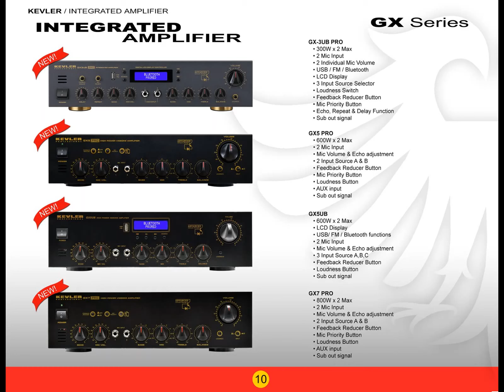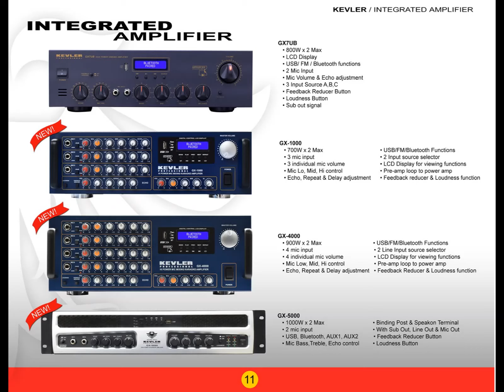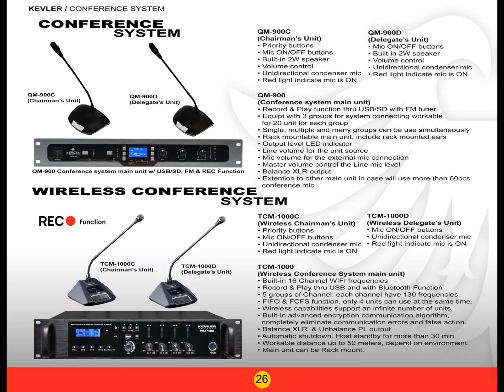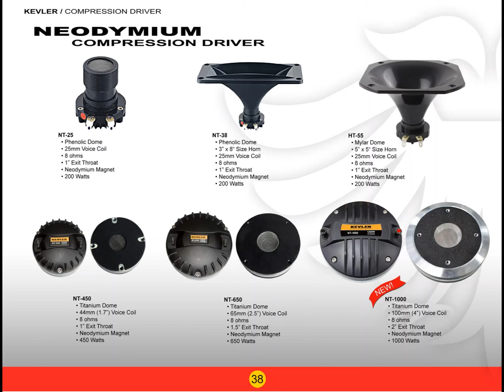KEVLER PRODUCT CATALOG 2021 VOL 1 - DEALER BERKLYN ELECTRONIC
KEVLER PRODUCT CATALOG 2021 VOL 1

00:10 PAGE 1 - KR | KV | KARAOKE SPEAKERS
KV350 P4,500
KV450 P5,300
KV650 P7,500
KR308 P4,700
KR310 P5,600
KR312 P7,800

00:15 PAGE 2 - KEF | KR ACTIVE | KARAOKE SPEAKERS
KEF708 P4,900
KEF710 P5,800
KEF712 P8,000
KR508A P7,000
KR510A P8,200
KR512A P10,000

00:20 PAGE 3 - PLASTIC MOLDED SPEAKERS
EON8 P5,500
EON8A P9,800
EON10 P7,000
EON10A P13,000
EON12 P9,700
EON12A P15,700
EON15 P13,000
EON15D P24,700

00:25 PAGE 4 - PLASTIC MOLDED SPEAKERS
JL15PA
HD15PA P19,500
DJX1500 P20,000
EON12PA
EON15PA
MSR15 P13,200
MSR15D P24,700

00:30 PAGE 5 - PLASTIC MOLDED SPEAKERS
ZLX8 P7,200
ZLX8D P14,000
ZLX10 P8,900
ZLX10D P16,000
ZLX12 P12,700
ZLX12D P22,300
ZLX15 P16,200
ZLX15D P27,300

00:35 PAGE 6 - PLASTIC MOLDED SPEAKERS
WAVE 12 P10,300
WAVE 15 P13,200
WAVE 15D P26,000
FLEX8 P6,500
FLEX10 P8,000
FLEX12 P12,000
FLEX12D P21,000
FLEX15 P15,500
FLEX15D P26,500

00:40 PAGE 7 - CEILING SPEAKERS
CSL623 P1,150
CSL605 P600
CSL805 P750
CS600
COAX6 P1,500
COAX8 P1,800

00:45 PAGE 8 - WALL MOUNT | COLUMN SPEAKERS | CHIME MIC
WS605T P6,600
WS5T P2,200
WS6T P2,750
WSL62T 1,300
CLM301T P14,000
CM100UR P2,900

00:50 PAGE 9 - PA HORN SPEAKERS
HF101
HF201
HF203
HS30S
HS50S

00:55 PAGE 10 - INTEGRATED AMPLIFIERS
GX3UB
GX5PRO
GX5UB
GX7PRO

01:00 PAGE 11 - INTEGRATED AMPLIFIERS
GX7UB
GX1000
GX4000
GX5000

01:05 PAGE 12 - PA AMPLIFIERS | POWER AMPLIFIER
BGM550
BGM500UB
BGM300UB
PA500
UZ400
UZ600
UZ1000

01:10 PAGE 13 - PROFESSIONAL POWER AMPLIFIER
X4
X6
X8
TX200
TX400
TX600

01:15 PAGE 14 - PROFESSIONAL POWER AMPLIFIER
MZ400
MZ800
MZ1000
FC800
FC1200
MC2

01:20 PAGE 15 - PROFESSIONAL POWER AMPLIFIER
ZX3
ZX5
V5
V7
MK5 MASSIVE

01:25 PAGE 16 - PROFESSIONAL PROCESSORS
1231S
231S
215S
234S
166S
PCS410
PC901

01:30 PAGE 17 - PROFESSIONAL POWERED MIXER
XPM800
XPM1200
RX1002FX
POWERMIX1000

01:35 PAGE 18 - COMPACT AUDIO MIXERS
BMX4UP
BMX8UP
SMR6BT
SMR8BT

01:40 PAGE 19 - PROFESSIONAL MIXER
SMX6BT
SMX8BT
MIX8BT
MIX12BT
MIX16BT

01:45 PAGE 20 - WIRELESS MICROPHONE
UHM4.0
ADT2.0
AKM58

01:50 PAGE 21 - WIRELESS MICROPHONE
CLR400
CLR200

01:55 PAGE 22 - WIRELESS MICROPHONE
MR250H
UM200S

02:00 PAGE 23 - WIRELESS MICROPHONE
ACT959DH
ACT959DB
SLR2
SLR2B

02:05 PAGE 24 - WIRELESS MICROPHONE | DISTRIBUTION ANTENNA
VR2
PM101
LAV100
UHM100
WS82U

02:10 PAGE 25 - DYNAMIC MICROPHONES
PM930
PM880
PM830
PM580
IQ8
DM750
DM850
DM950

02:15 PAGE 26 - CONFERENCE SYSTEM
QM900
QM900C
QM900D
TCM1000
TCM1000C
TCM1000D

02:20 PAGE 27 - CONFERENCE SYSTEM
AM300
AM300C
AM300D
LM500U
LM501
LM502

02:25 PAGE 28 I PROFESSIONA LINE ARRAY | STAGE SPEAKER SYSTEM
VT18S
VT24SA
VT28S
LX18S
LX10S
LXD7000

02:30 PAGE 29 - PRO SPEAKERS
KRX625
KRX625D
KRX615M
KRX515D
KRX612M
KRX621D
KRX618S
KRX681SA
KRX615S
KRX615SA

02:35 PAGE 30 - PROFESSIONAL STAGE SPEAKERS
PRX712M
PRX712A
PRX715M
PRX715A
PRX718S
PRX718D
PRX725
PRX725D

02:40 PAGE 31 - PROFESSIONAL STAGE SPEAKERS
SRX812
SRX812A
SRX815
SRX815A
SRX825
SRX825A
SRX818S
SRX818SA
SRX828S
SRX828SA

02:45 PAGE 32 - ALL WEATHER SPEAKER | MONITOR SPEAKERS
AWS104T B/W
AWS106T B/W
AWS8
AWS12
M12A
M15A

02:50 PAGE 33 - PROFESSIONAL LINE ARRAY | STAGE SPEAKER SYSTEM
VRX915SA
VRX928
VRX918SA
VRX932A
K1
KS12A
K2.1

02:55 PAGE 34 - PROFESSIONAL LINE ARRAY SYSTEM
EZ112A
EZ118SA
KARA288A
LX212A
DSP77

03:00 PAGE 35 - PROFESSIONAL LINE ARRAY SYSTEM
K3
AK3
HLT12X
VT488
VT488D

03:05 PAGE 36 - SPEAKER DRIVER
GT100S
GT4M
GT5M
GT12W
GT15W

03:10 PAGE 37 - COMPRESSION DRIVER
TDU300
TTD300
T800
T1000
T3
T5
T7
T850

03:15 PAGE 38 - NEODYMIUM COMPRESSION DRIVER
NT25
NT38
HT55
NT450
NT650
NT1000

03:20 PAGE 39 - PROFESSIONAL DRIVERS
ATC12BL
ATC15BL
ATC18BL
STX1840
STX1845
STX1850
VX184

03:25 PAGE 40 - PRO INSTRUMENTAL SPEAKERS
SW1800
SW18001
BNC1240
BNC1230
BNC1530
BNC1840

03:30 PAGE 41 - INSTRUMENTAL SPEAKERS
AT1840F
KTM188
RC181200
KPA1550
KPA1230

03:35 PAGE 42 - CABLES | CONNECTORS
MC01BR MIC CABLE / 100M
MC02SP MIC CABLE / 100M
XLR CONNECTOR MALE / FEMALE
SPEAKON MALE
PL CONNECTOR MALE

3:40 PAGE 43 - ABS HORNS | PINLOCKS
H310
H315
H3002
H5002
H7003
PINLOCK VRX928
PINLOCK KARA288
PINLOCK V12 LX212A
PINLOCK LX10
PINLOCK HLT12X
PINLOK K3
PINLOCK VRX932A
PINLOCK VT488

03:45 PAGE 44 - STANDS | BRACKETS
SB202
NB908
SS5
SS8
MS3
SP1
SP2

03:50 AUTHORIZED DEALER
BERKLYN ELECTRONIC SUPPLIES AND SERVICES
654 RONQUILLO ST. CORNER P GOMEZ, BRGY307, QUIAPO, MANILA